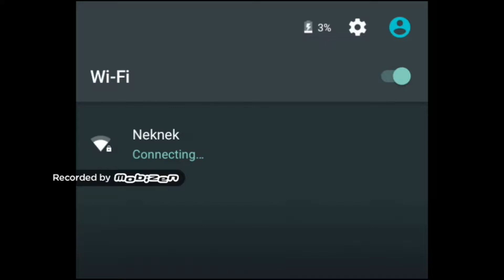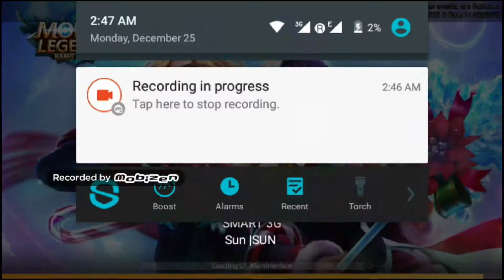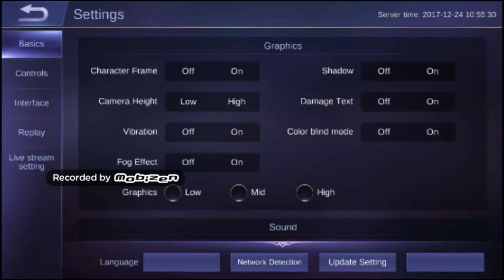Mobile Legends with THE MESSIAH and _Faker_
Sorry nasira yung audio habang ineedit ko.
Suggest kayo ng solusyon para dito XD
Sayang yung vid XD

AOV numbah wan!